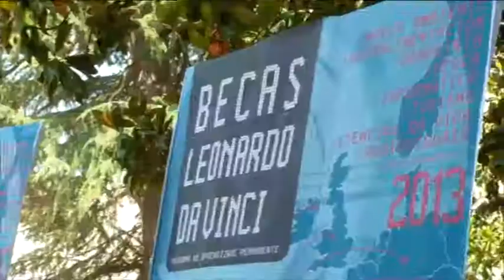Programa de bolsas Leonardo da Vinci 2013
Deputación de Lugo convoca por segundo ano consecutivo as bolsas de formación Leonardo Da Vinci para mellorar a inserción laboral da mocidade lucense.